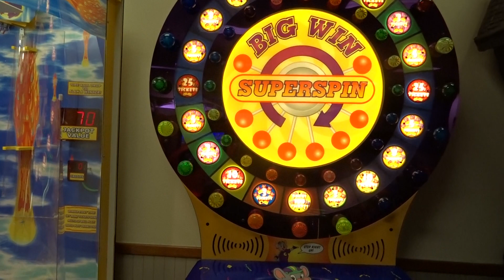CHUCK E. CHEESE!!